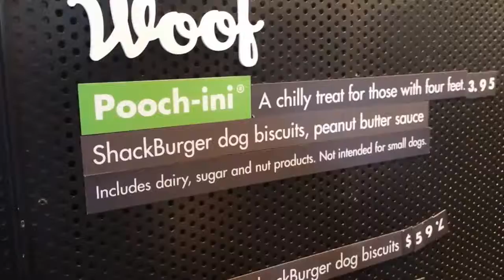Shake Shack Restaurant Review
This is basically New York's version of In-N-Out... except it is not. Shake Shack is a bit more urban and it stands apart in the burger arena by using a proprietary burger that’s vegetarian fed and humanely raised. But the most important part of this chain. they serve ALCOHOL. Uh huh. So go ahead and order your kid cocaine that comes in the form of a brownie, custard concrete...it doesn't matter, because you will be sipping on your wine and all will be right in the world. FULL REVIEW